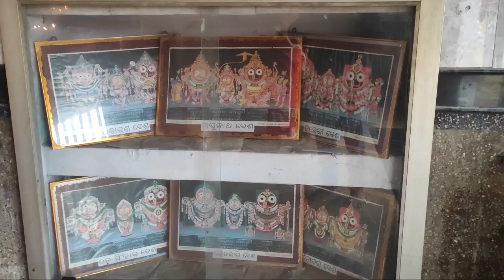Vlog 02: Lord Jagannath Darsan Brajrajnagar